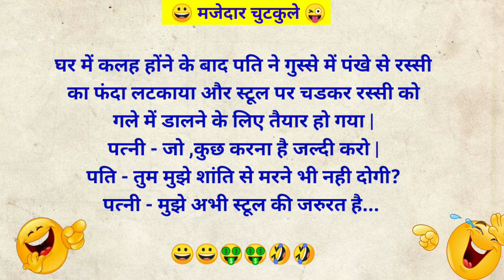पति पत्नी चुटकुले 🤑Majedar Chutkule 😜 || jokes in Hindi 😀|| tell me a joke || chutkule image